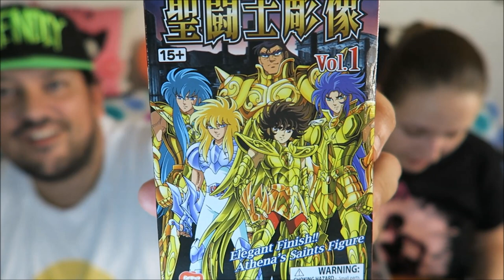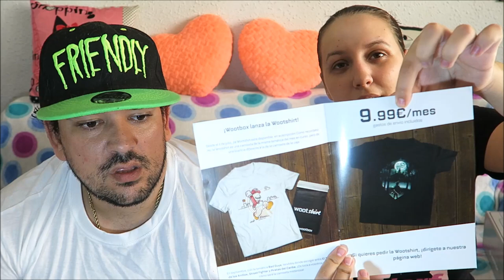Unboxing Caja Wootbox: Agosto de 2017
Hola a todo@s!! hoy os traemos un unboxing de esta caja friki del mes de Agosto. Ya sabéis que estas cajas a nosotros nos las mandan para hacer unboxings y es una caja de suscripción mensual ^-^. Esperamos que os guste bechisssss.

@ltkeko y @thealexacanal

¿Te gusta overwatch? Hacemos directos los Lunes, Martes, Jueves y Sábado de 17:30 a 20:30 hora española

¿Quieres mandarnos una carta o algún regalo?
Envíanos lo que quieras a:
Alexa C
Apartado de correos: 10161
46015 - Valencia
España